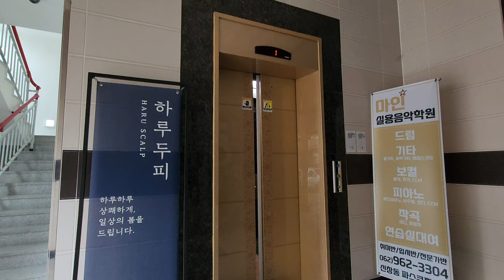[4K 엘리베이터 탑사기] 광주광역시 광산구 신창동 SKY빌딩 현대엘리베이터 STVF-7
광주 신창동 부영사랑으로5차아파트 건너편에 있는 저층 상가건물 중 한곳입니다.

▷승강기 소개
엘리베이터는 현대엘리베이터의 기어드 모델인 2012년식 STVF-7 한대가 설치됐습니다.

하이그로시 재질의 내장재가 적용된 엘리베이터입니다. 안내방송과 도착 차임 모두 정상적으로 나왔습니다.

승강기 고유번호: 7032-445
설치시기: 2012년 11월
교체공사여부: X
용도: 장애인용
모델: STVF-7
형식: 권상식 - VVVF
위치표시기 TYPE: 도트 매트릭스 LED
정원: 13인승
적재하중: 900kg
운행구간: 1 ~ 4층
정격 속력: 60m/min